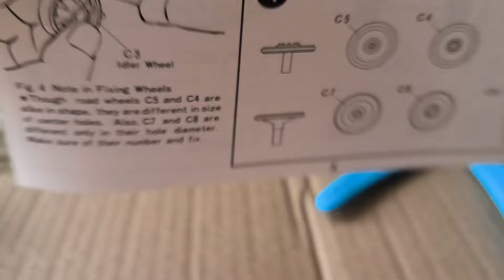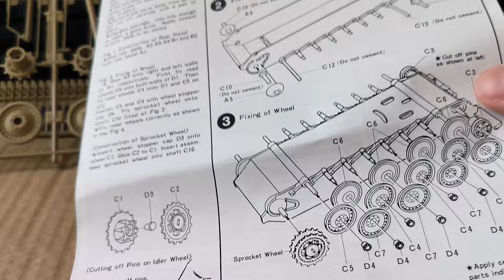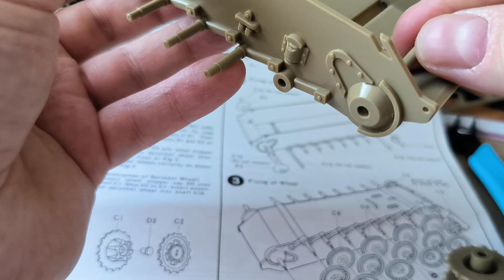Pantera PzKpfw V Ausf.A 1943 cz.2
Plastikowy model Czołgu Panther PzKpfw V Ausf.A 1941